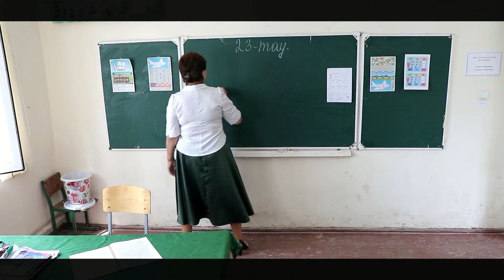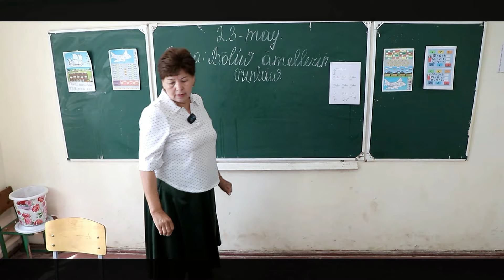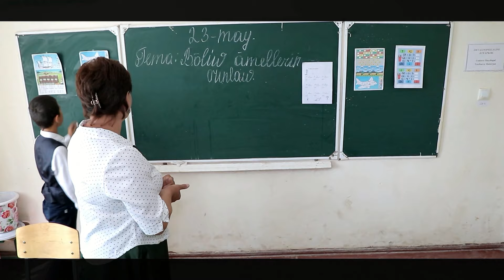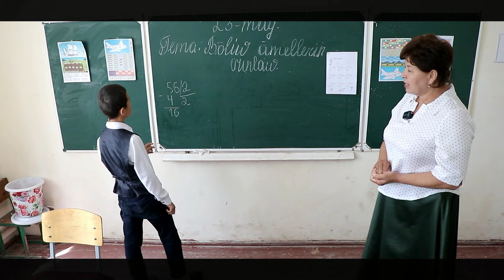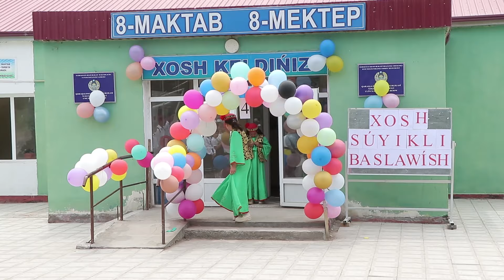Нокис районы Максым кала еллатында №8 Мектеп оқыўшылары 4 Класспен Хошласыў кешеси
Нокис районы Максым кала еллатында №8 Мектеп оқыўшылары 4 Класспен Хошласыў кешеси Видео Оператор и фотограф Ситок 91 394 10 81